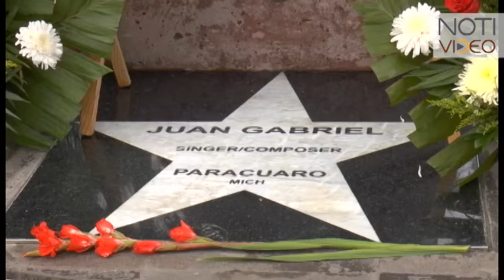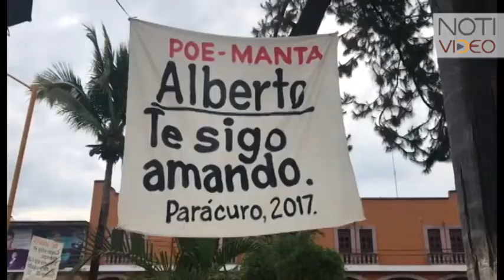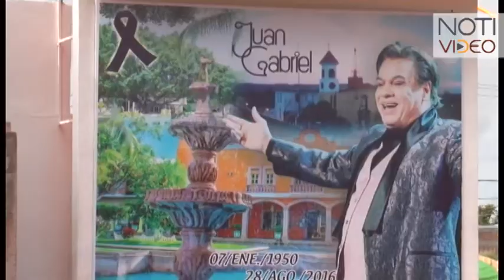Sobrina de Juan Gabriel pide a sus primos no pelear por dinero